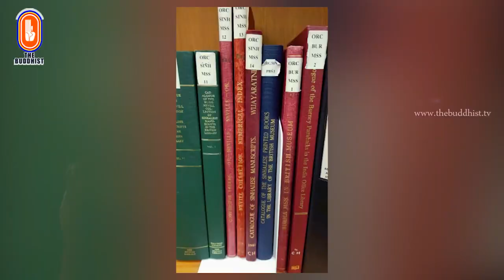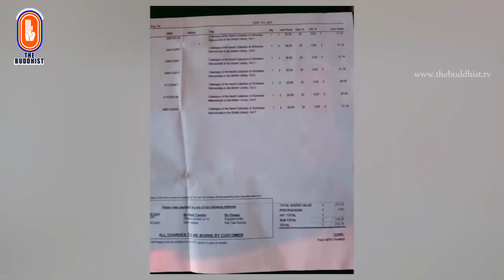The Truth About the Tripitaka in England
Meewanapalane's mutation